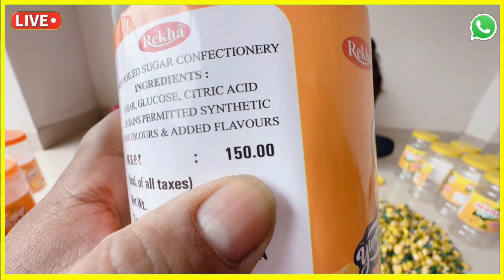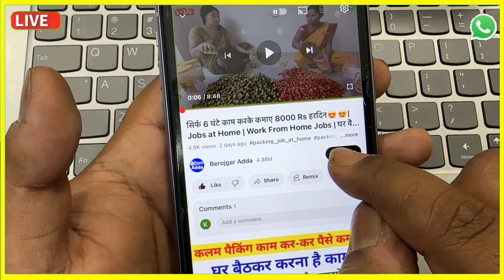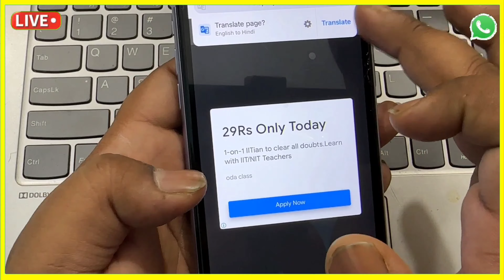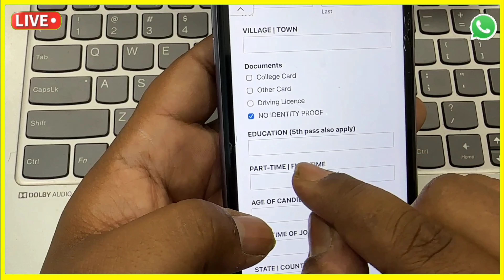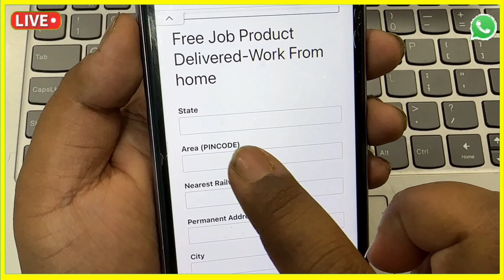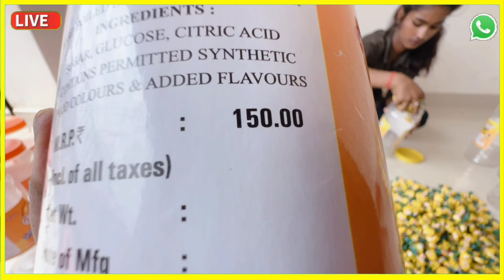सिर्फ 7 घंटे काम करके कमाए 10000 हरदिन😍😍| Jobs at Home | Work From Home Jobs | घर बैठे पैकिंग करें